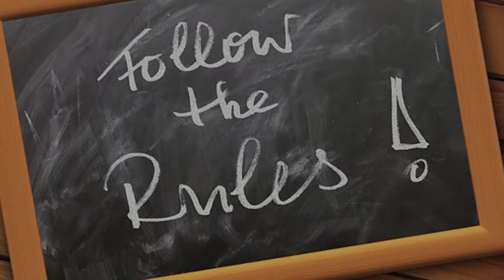Husband for Sale A bitter Reality || An Urdu Story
This video gives a moral about the choice and desire of a girls towards her husband and beloved. a must watch story..